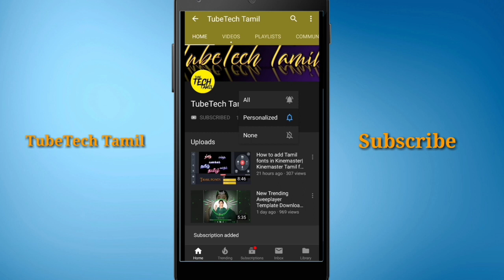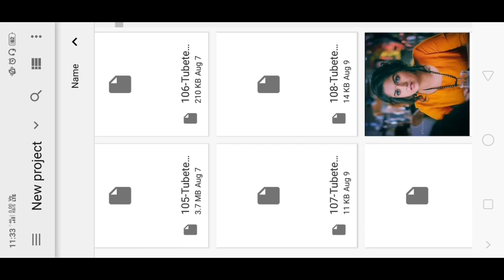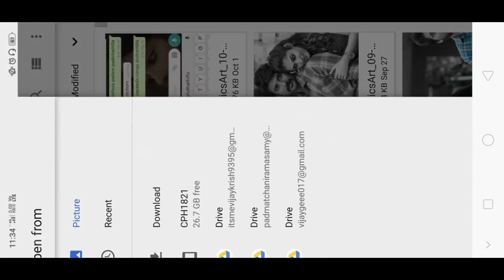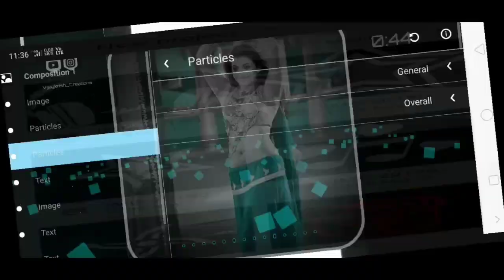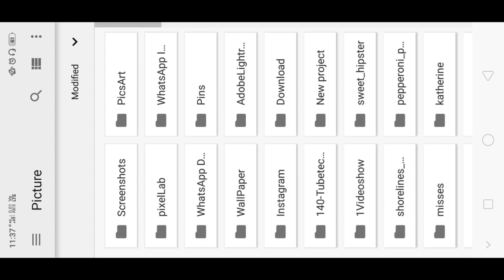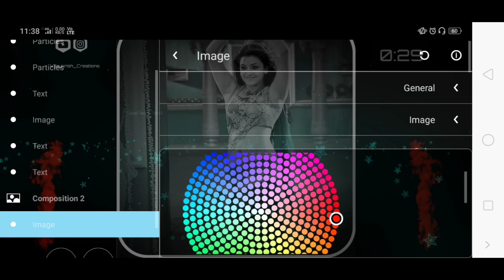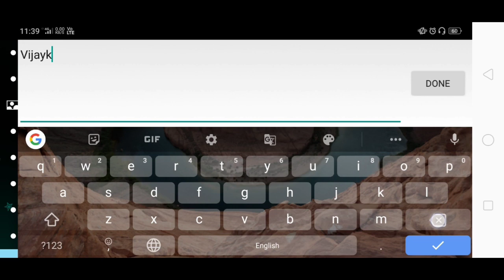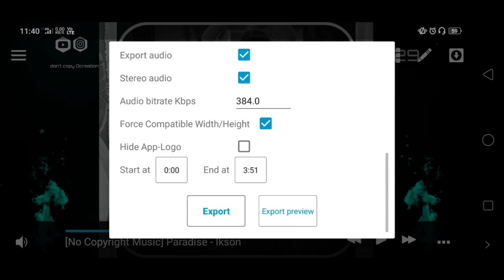New Trending viral Aveeplayer Template Download Link|Aveeplayer Template editing in Tamil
Aveeplayer app download link

Pixelab

Picsart

Lyrics video

Part-1

Template no 143{files Download Link}